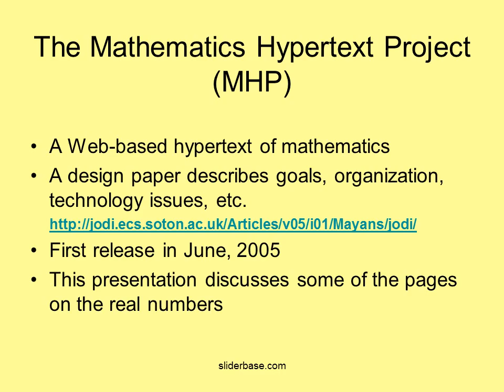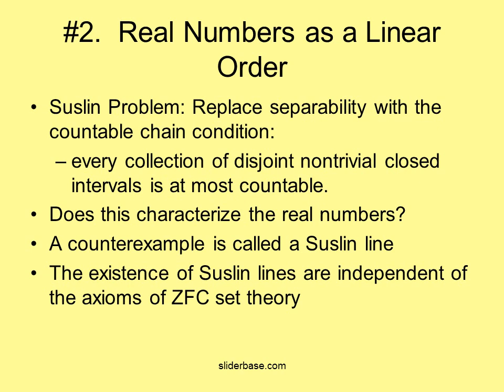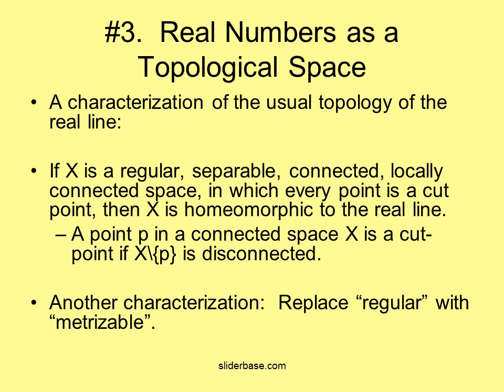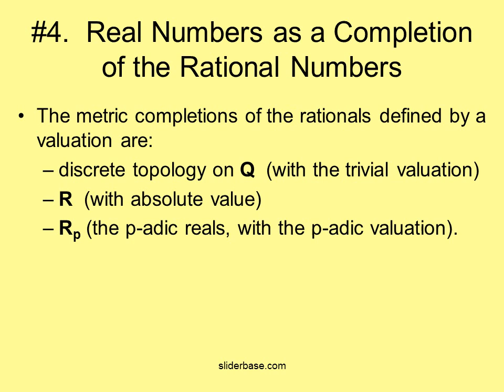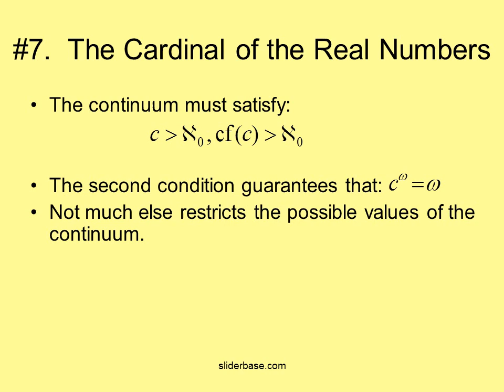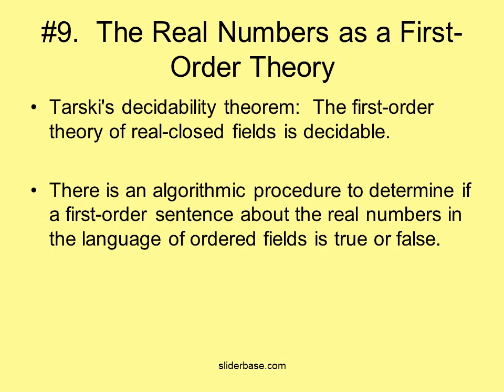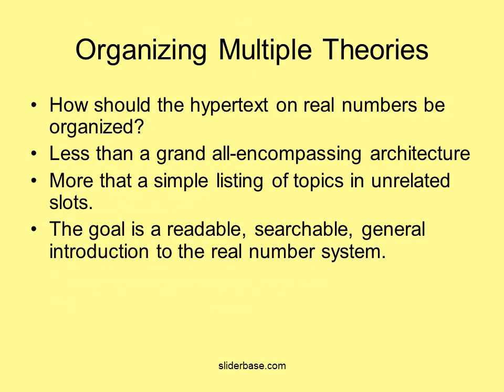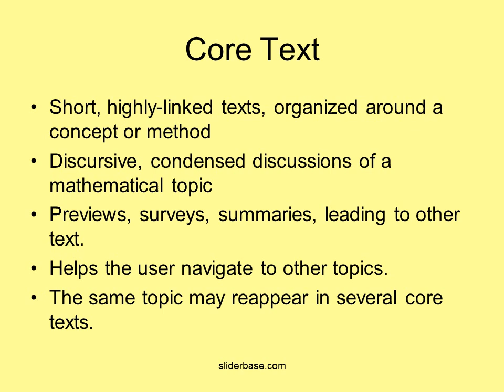Ten Ways of Looking at Real Numbers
Varieties of Mathematical Text
Books
Reference books
Text books
Lecture Notes
Handbooks and encyclopedias
Text on Real Numbers
We aim for a “comprehensive introduction" to the real numbers.
Real numbers are everywhere dense in mathematics.
Real numbers have different meanings in different contexts.
What to include on a text on real numbers?
Foundations and construction of real numbers
Characterizations of the real numbers by structure.
Extensions and substructures of the real numbers
Real numbers classified in different ways.
Real numbers are a system related to other systems.
How to define real numbers and their basic operations from rationals or integers

Presentation of three methods
Dedekind cuts of rational numbers
Equivalence classes of Cauchy sequences of rational numbers
Base-10 digit sequences
Suslin Problem: Replace separability with the countable chain condition:
every collection of disjoint nontrivial closed intervals is at most countable.
Does this characterize the real numbers?
A counterexample is called a Suslin line
The existence of Suslin lines are independent of the axioms of ZFC set theory
The real numbers may be viewed as a space of branches of an infinite tree.

Trees are partial orders whose initial segments {x : Xp} are well-ordered.  The branches are the maximal chains in the partial order.

Different infinite trees (Aronzsajn tree, Kurepa tree) give rise to different linear orders (Aronszajn line, Kurepa line).